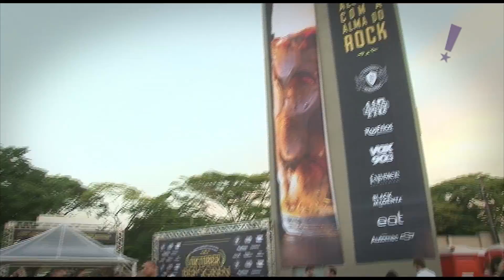Programa Tudo Up! 310 Bloco 03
Jantar dos Médicos; It's - Grupo Alyssum; Cerimonialista Day; Oktober Berggren; Exposição Cores da Alma;